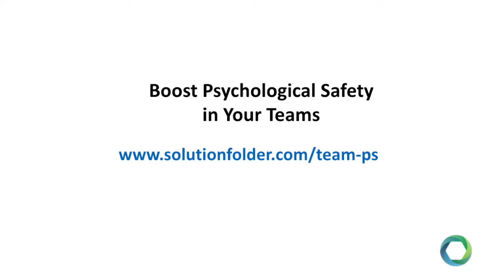Psychological Safety and Vulnerability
psychologicalsafety and vulnerability.

Attend a FREE Mini-Online Course (Get 8 Free Videos in 8 Weeks) On Psychological Safety: